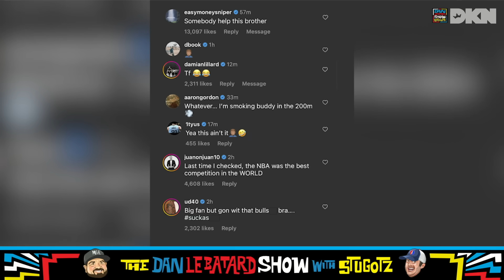Reaction to Noah Lyles' Champion Comments | The Dan Le Batard Show with Stugotz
We continue the conversation on Luis Rubiales and Spain's World Cup kissing scandal. Then, we have the Suey Nominations for Best Back In My Day. Plus, we discuss Noah Lyles comments on being the World Champion in the Olympics vs. the World Champion in the NBA.

🔊 Mystery Crate 🔊

[00:00-12:19] - Spanish Soccer President Scandal (cont.)
[12:20-24:40] - Suey Nominees: Back in my day
[24:41-37:19] - Noah Lyle Reaction